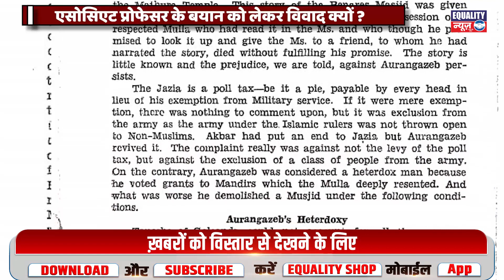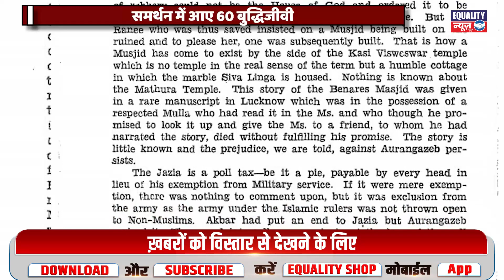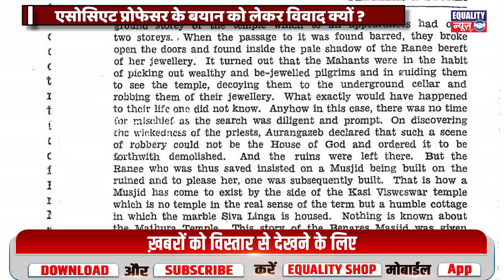एसोसिएट प्रोफेसर के बयान को लेकर विवाद क्यों ? | professor Ravikant Controversy | Equality News